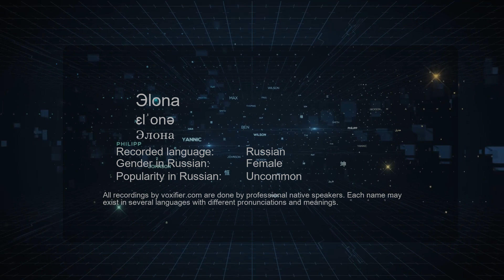How to Pronounce Эlona (Элона) in Russian - Voxifier.com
This is the Russian pronunciation, gender, and phonetics recording of the name Эlona (Элона). The same name may exist in other languages with different pronunciations. Check the meaning of name along with other possible pronunciations or similar names for free Voxifier uses the help of expert linguists to simplify pronunciations by replacing some special sounds with sounds more commonly available across all languages.